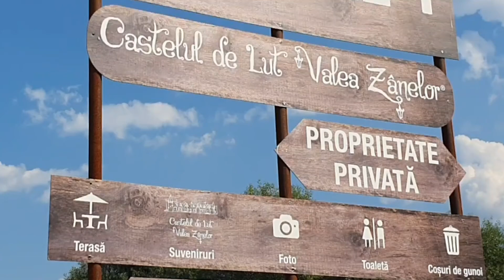Castelul de Lut Valea Zanelor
CASTELUL VALEAzanelor Castelul de Lut Valea Zanelor obiectiv turistic de vizitat,lumea copiilor.